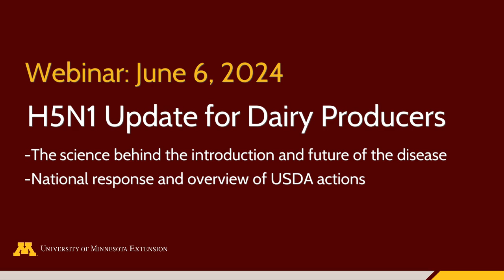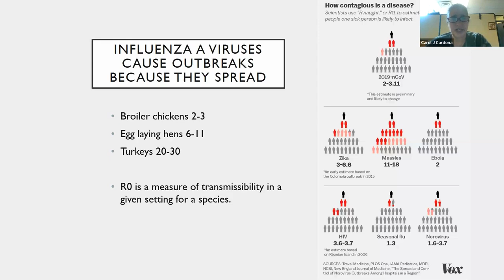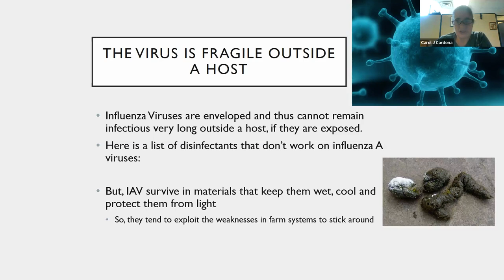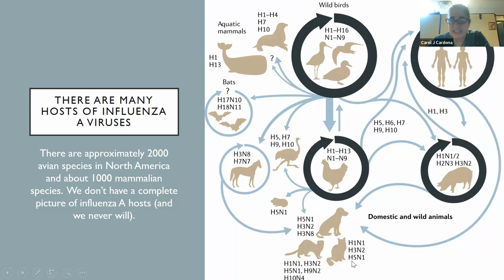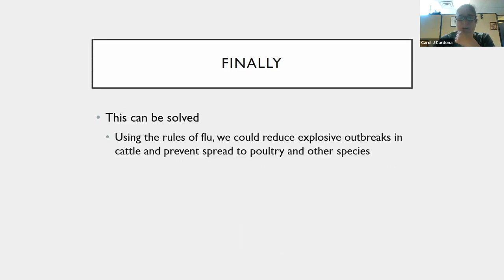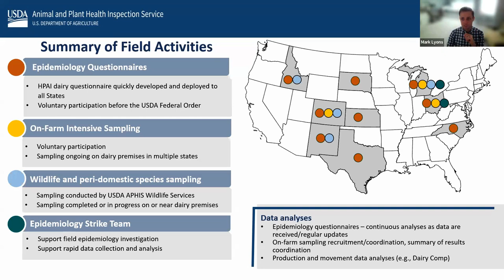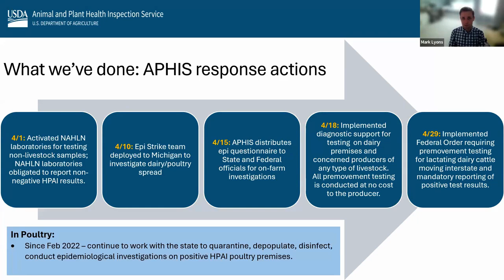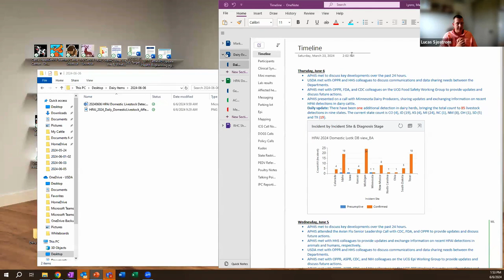H5N1 Update for Dairy Producers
Introductions and welcome
Michael Crusan, Minnesota Board of Animal Health

Science behind the introduction and future of the disease
Dr. Carol Cardona, Professor, University of Minnesota

National response and overview of USDA actions
Dr. Mark Lyons, Director of Ruminant Health Center, USDA

Lucas Sjostrom, Minnesota Milk